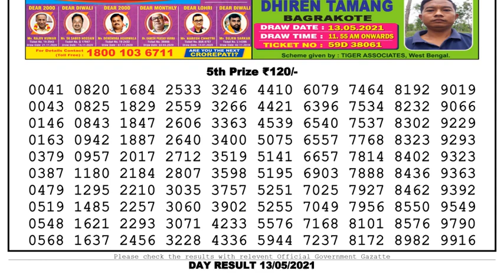Lottery Sambad Lottery Live 04.00pm 13.05.21 Nagaland Lottery Live gdn